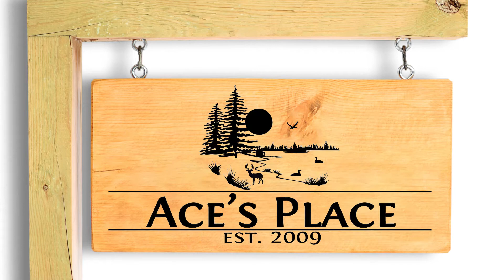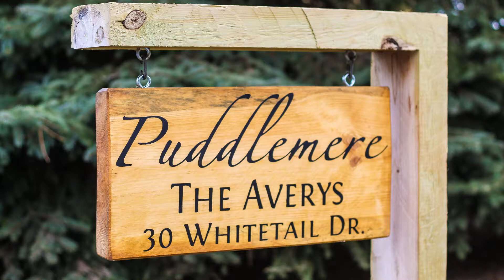Outdoor Yard Sign, Driveway Sign, Address Sign, Custom House Sign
A D D I T I O N A L • I N F O R M A T I O N //

Turn-Around Time: 3-14 days to manufacture & ship.
Look: Double sided and weather coated to last in all elements.
Material: Reclaimed wood with your choice of wood stain color.
Product: Offered in - Sign With Post & Sign Without Post
Sign Width: 24" Inches
Sign Height: Varies from 10" - 12" Inches
Sign Thickness: 2" Inches